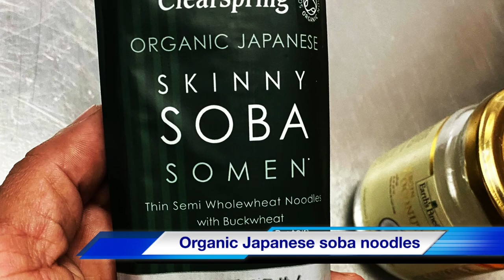Rie's Favorite Soba Noodle Recipes TastyJapanese SOBA noodles Let's enjoy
How to eat Japanese SOBA noodles ～Let's enjoy Japanese culture in Chiyoda City